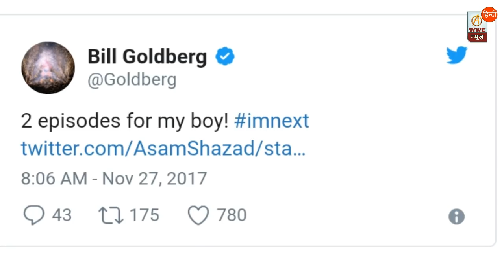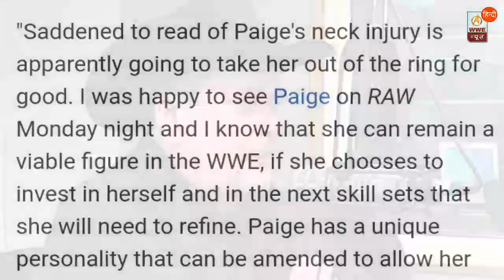Goldberg On Tv Series ! Brock Lesnar In UFC ?? WWE Paige Future ?? WWE News Hindi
Goldberg will be coming to The Flash

Video points
Goldberg TV return
Brock Lesnar UFC 2018
Paige injury and future